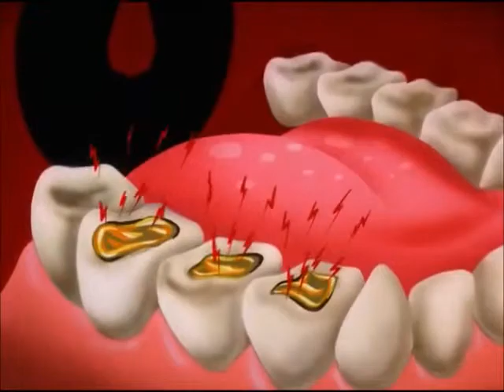TRUMP-CARD Mirage CASINO Bullshit-Apprentice